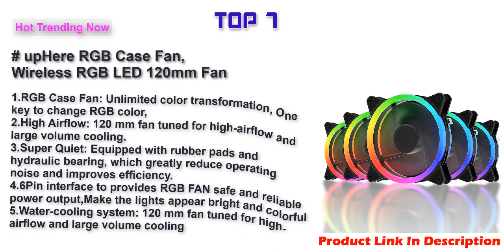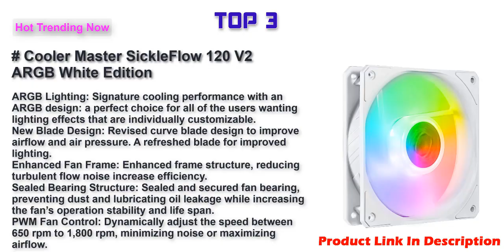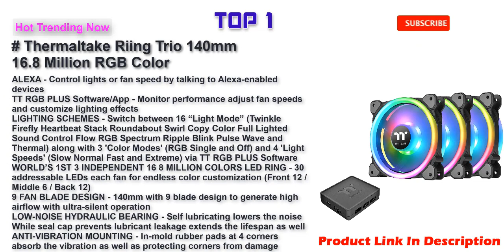Best RGB Fans 2022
Top 8 Best RGB Fans Link 2022 .
AICHESON Full RGB Lights Laptop Cooling Cooler Pad 2 Turbine Fans for 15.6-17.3 Inch Gaming Notebooks
upHere RGB Case Fan, Wireless RGB LED 120mm Fan,Quiet Edition High Airflow Adjustable Color LED Case Fan for PC Cases-5 Pack,RGB123-5
EasySMX RGB Case Fans, 3 Pack 120mm Quiet Computer Cooling PC Fans, PWM Control for Computer Case, 5V ARGB Addressable Motherboard SYNC Controller, Colorful Cooler Speed Adjustable Remote Control
Cooler Master SickleFlow 120 V2 ARGB 3in1 120mm Square Frame Fan, Customizable LEDS, Air Balance Curve Blade Design, Sealed Bearing, PWM Control for Computer Case and Liquid Radiator
ASIAHORSE WD-001 120mm 5V ARGB Motherboard 12 Addressable LED 9 Blades Hydraulic Bearing White Case/Radiator Fan (3 Pack-Black)
Cooler Master SickleFlow 120 V2 ARGB White Edition Square Frame Fan, Customizable LEDs, Air Balance Curve Blade Design, Sealed Bearing, PWM Control for Computer Case & Liquid Radiator
Corsair LL Series LL140 RGB 140mm Dual Light Loop RGB LED PWM Fan Single Pack Cooling CO-9050073-WW
Thermaltake Riing Trio 140mm 16.8 Million RGB Color (Alexa, Razer Chroma) Software Enabled 3 Light Rings 30 Addressable LED 9 Blades Hydraulic Bearing Case/Radiator Fan, 3 Pack, CL-F077-PL14SW-A